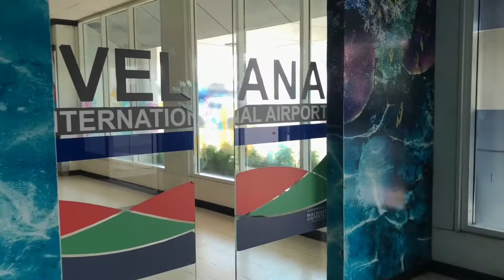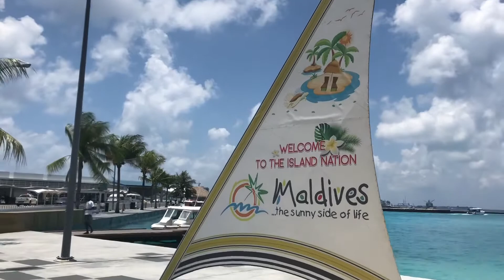【バーチャル旅】日帰りで行くモルディブの首都マレ散歩（タビトモ）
※とある「バーチャル旅ツアー」企画にてご紹介させて頂いた旅の散歩動画です。
2019年3月 あえてビーチリゾートではなく首都のマーレ散策のため日帰りで訪れたモルディブ。イメージとは異なる人々のエネルギーを感じられる街がそこにはありました。バーチャル旅

（参考動画）
► OFFICIAL TOP 10 Maldives Best Resorts 2019 Voted at Dreaming of Maldives YOUR DREAM. YOUR CHOICE.
Maldives - Indian Ocean 4K. Video from Holidays In Maldives My Number One Holiday Destination In the World. Never Crowded, Always Sunny, High Standards, Never Disappoint You.
view_moduleinsert_charttrending_upvidIQbasic
OVERVIEW
view_moduleinsert_charttrending_upvidIQbasic
インド洋に浮かぶ楽園モルディブの首都、マーレの食文化を旅する。| MEET with LOCALS | VOGUE JAPAN